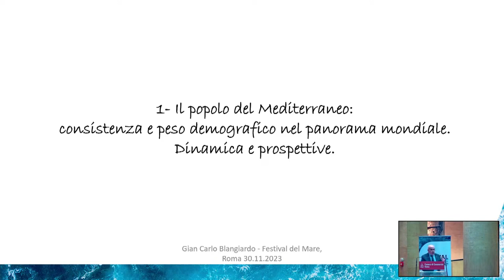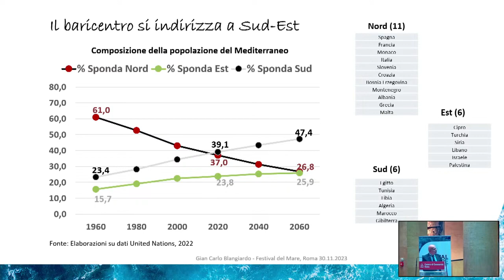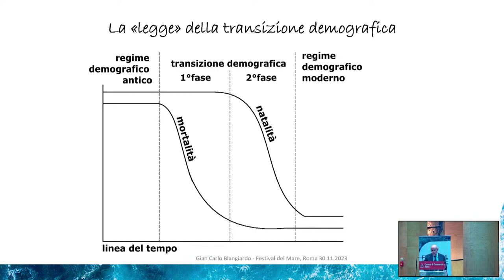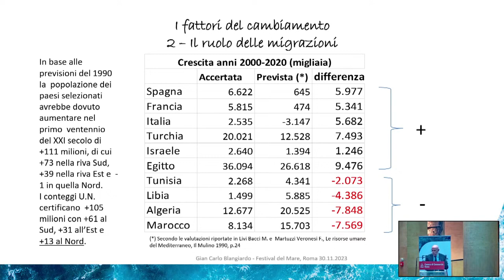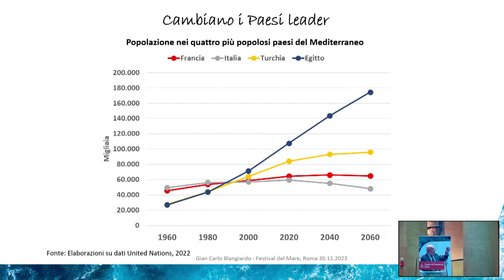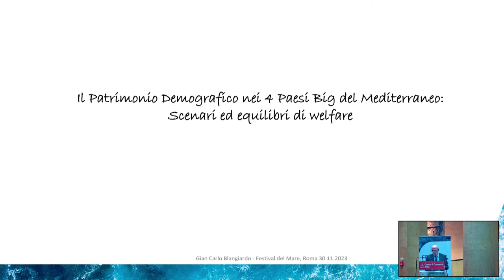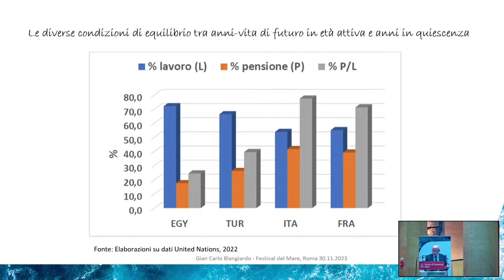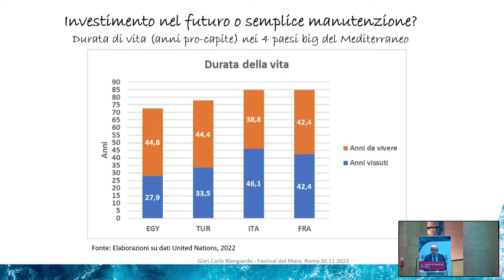Prof. Gian Carlo Blangiardo - Festival del Mare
Il past President Istat, Gian Carlo Blangiardo, relaziona su "La demografia dei Paesi del Mediterraneo"